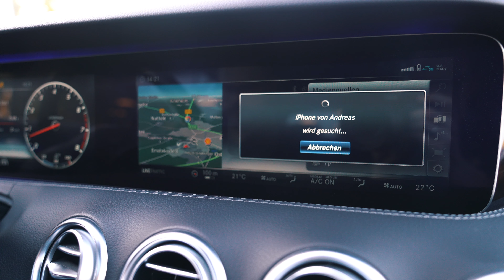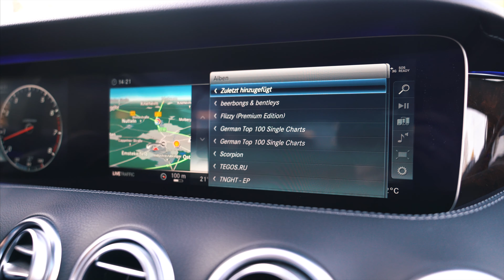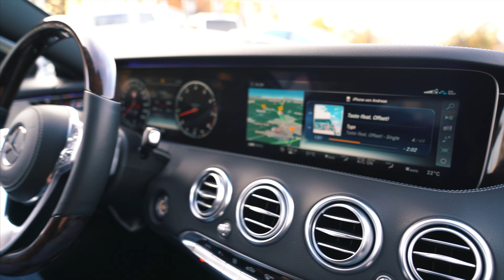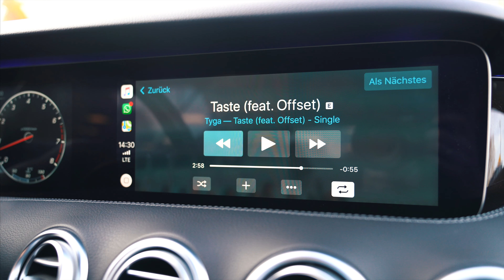Wie kommt die Musik ins Auto? | Bluetooth Streaming | Media Interface | Apple CarPlay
Willkommen zu diesem neuen Video!
Heute zeigen wir euch drei Möglichkeiten wie ihr eure Musik von eurem Smartphone ins Auto bekommt - heute in 4K :)
Dazu zeigen wir euch das Bluetooth Audio Streaming, das Media Interface und Apple Carplay.

Schreibt gerne ein Kommentar und lasst eure Meinung da oder sagt uns was ihr gerne sehen möchtet.

Ein Däumchen wär`n Träumchen ;)

Paul Lüske GmbH
Autorisierter Mercedes-Benz
Verkauf und Service
Emsteker Straße 95
49661 Cloppenburg

Tel: 04471/8807-55
Fax: 04471/8807-99